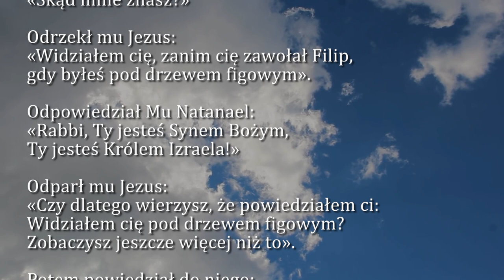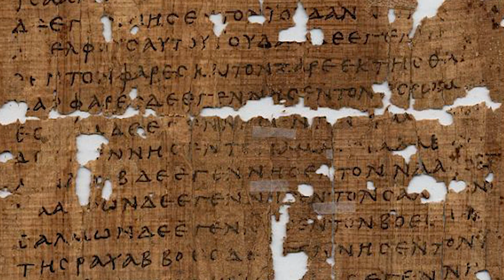Dobra Nowina na dziś | 29 września - św. Archaniołów Michała, Gabriela i Rafała